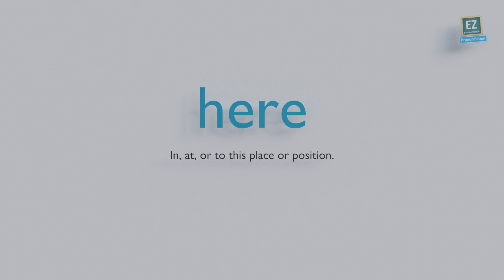How to pronounce here ?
In, at, or to this place or position.